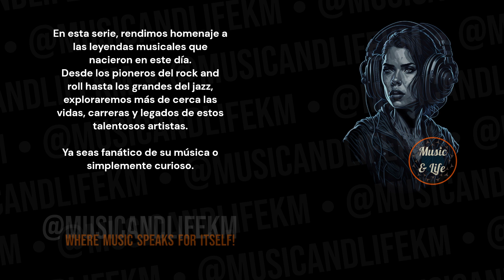MARY CHAPIN CARPENTER Born on Feb 21 I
Sneak Peek:
Born on February 21, 1958, Mary Chapin Carpenter is a highly acclaimed singer-songwriter known for her contributions to country and folk music. Her career has been marked by Grammy Awards and hit songs, making her a prominent figure in the American music scene... (Check out the full video!).

Timecodes
0:00 Start
0:01 Intro (Let's get started!)
0:05 H Bday!
0:09 Mary Chapin Carpenter's Birthday and Profession + Short Profile
0:17 Mary Chapin Carpenter's Sneak Peek
0:33 Mary Chapin Carpenter's Main Profile
2:05 @musicandlifekm
2:46 Outro

PD.

Karlos M.